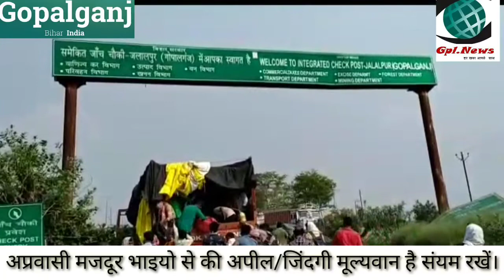जिला अध्यक्ष मुकेश पांडेय ने अप्रवासी मजदूर भाइयो से की अपील जिंदगी मूल्यवान है संयम रखें।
कोबिड 19 आज देश भर में लोगो को परेशान कर रखा है एक तरफ  इसके संक्रमितों की संख्या लगातार बढ़ रही है तो वही इससे मरने वालों की संख्या में भी  इजाफा हो रहा है। वही सरकार ने ये साफ कर दिया है कि लॉक डाउन फोर लागू होगा लेकिन कुछ शर्तों के साथ।दूसरी तरफ बड़ी संख्या में अप्रवासी मजदूर जो  बिहार के विभिन्न जिलों के रहनेवाले है का गोपालगंज के रास्ते बिहार लगातार आना जारी है। हालांकि सरकार ने इन्हें इनके गृह जिले तक पहुचाने की कई ब्यवस्थाए किये है लेकिन ऐसे लोगो की तायदाद ज्यादा होने से ब्यवस्थाओ पर असर पड़ रहा है है और बड़ी संख्या में अप्रवसी जैसे तैसे अपने घरों के लिए निकल पड़े है तथा कई जगहों पर ये दुर्घटना के शिकार हो जा रहे है। गोपालगंज जिले में ऐसे हि दो लोगो की दुर्घटना में हुई मौत से आहत जिला परिषद अध्यक्ष मुकेश पांडेय ने अपने आवास से एक संदेश जारी कर जिले के सभी लोगो से बाहर रहकर मेहनत मजदूरी करते है उनसे इस मुश्किल की घड़ी में संयम रखने की अपील की तथा सरकार द्वारा उपलब्ध कराए गए संसाधनों का इस्तेमाल कर ही घर वापस आने की अपील की तथा साथ ही जिला वासियो से लॉक डाउन का पालन करने की अपील की। तथा बताया कि एक मात्र यही उपाय है कि हम इस महामारी से बच सकते है।